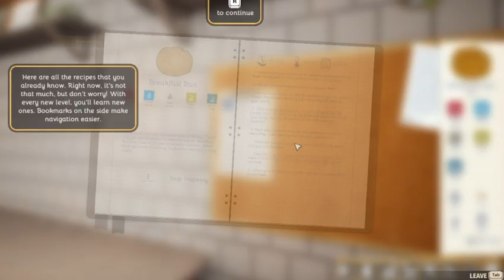✅ FR ENG 🎤 : Bakery simulator - Let's play Episode 1